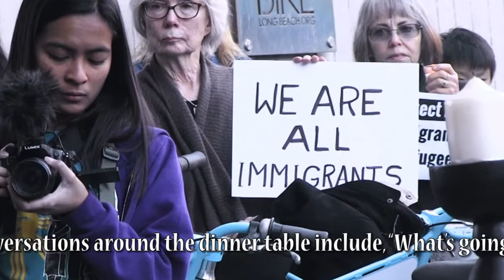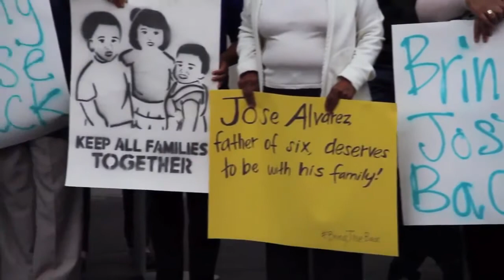Alicia Morales of LBIRC shares the fears of being undocumented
Alicia Morales of Long Beach Immigrant Rights Coalition shares fears and concerns of being undocumented.  She also talks about Jose Alvarez, who was deported after being stopped for a broken tail light on his car.  She speaks at the Clergy and Laity United for Economic Justice's (CLUE) Community Prayer Vigil in front of Long Beach, CA City Hall on 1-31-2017